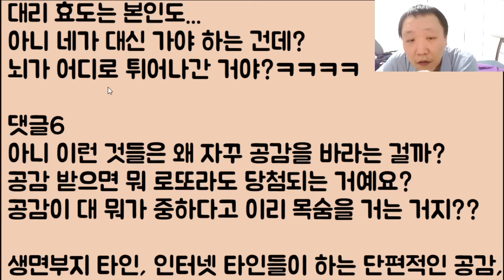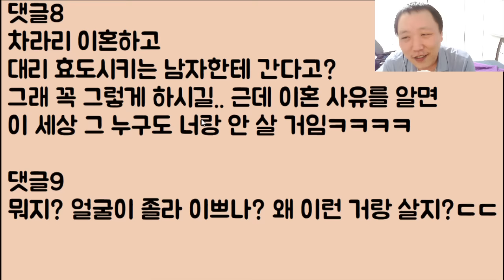[아니 이 냔이?ㅋㅋ🤣🤣] 셀프 효도를 당하느니 차라리 대리 효도가 낫다며 남편과 이혼한다는 아지매 / ??: 어 그래 꼭 해라ㅋㅋㅋㅋ